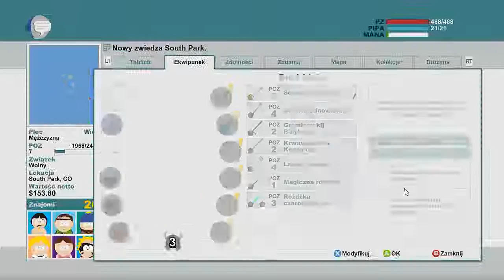Zagrajmy w South Park the Stick of truth #9 Nazizombie ?!